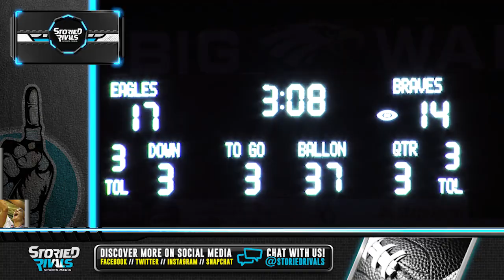Olentangy at Big Walnut 🏈 | Playoff Highlight [10/29/21]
Braves’ Historic Upset Bid Falls Short

• 16th seeded Olentangy nearly erased a 17-0 deficit against #1 Big Walnut in a tight24-20 finish in the D2, Region 7 first round.

• Ethan Grunkemeyer connected with Gavin Grover on a 11-yard TD late in the second quarter, and Malik Wade added an 82-yard scoring burst to cut the deficit to 17-14 early in the third for the Braves.

• Grunkemeyer added a 75-yard scoring strike to Jackson Wiley with eight minutes left in the game, but he was intercepted by Big Walnut in the final minute of the game to end the cinderella story.